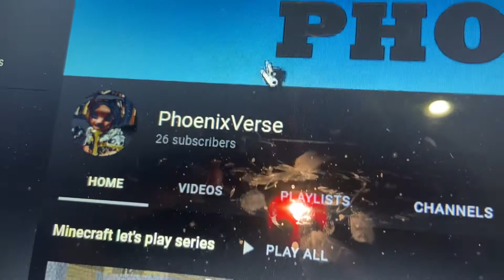There’s a war coming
Help me beat my friend in this war I believe in us